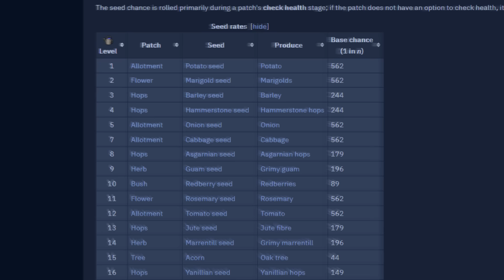the 150 hour gloves | Log Locked #03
During registration use the code HPPYNWYR2024 to receive a huge holiday starter pack including a free ship, 300 Doubloons, 1 million Credits, 7 days of Premium Account time, 1 ship, 3 Santa's Gift containers, the New Year Constellation flag, and 10 New Year Sky camouflages.

Watch the full Log Locked series!

Big Supporters - Christopher Litton, Kristopher Closson, Chris Nunley, Theophobia, Jack Kelly, Babbe Andersson, Colby, Stephan Vandelinde, Curtis Hinkle, Spoobs, Para Bellum, Matthew Lutz, Captain_Ecks, Belzeddarr, Navmacs, Matthew March, Ryan Burton, Jordan